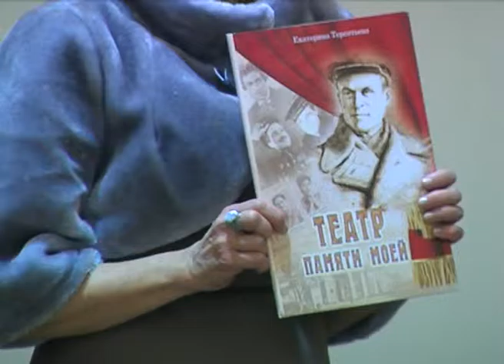Концерт Екатерины Терентьевой прошёл в ДК имени Гагарина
В эти дни в Сергиево-Посадском районе проходит благотворительный проект «Время надежды», инициированный районной Общественной палатой при поддержке администрации района и всех неравнодушных. Её цель – собрать 480 тысяч рублей. Такая сумма необходима на годовое содержание центра поддержки детей с инвалидностью "Время надежды", который открылся в прошлом году благодаря усилиям общественной организации "СИДИ". В рамках акции сразу в нескольких учреждениях культуры проходят благотворительные мероприятия. В среду во Дворце культуры имени Гагарина прошёл концерт оперной певицы из Севастополя Екатерины Терентьевой.